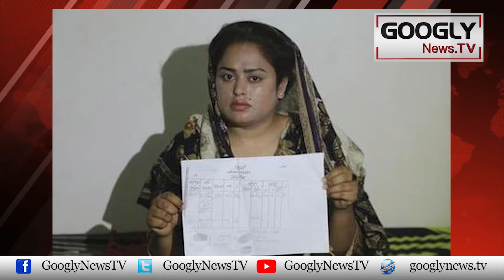Only Three Of The 100 Plus Pakistani Girls Taken To China Recovered So Far | Googly News TV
Only Three Of The 100 Plus Pakistani Girls Taken To China Recovered So Far